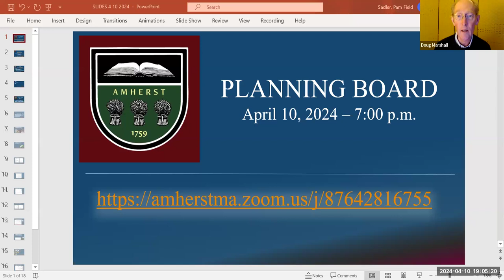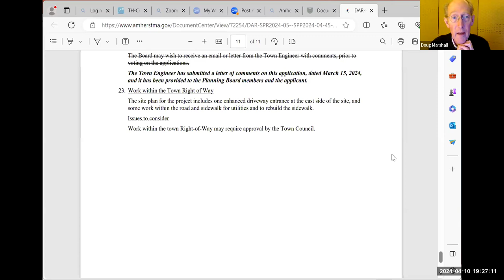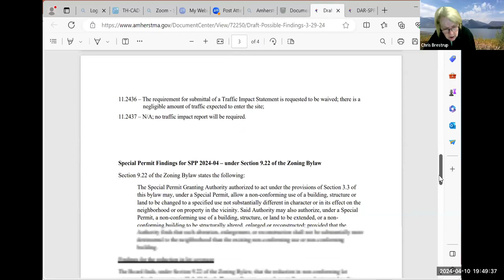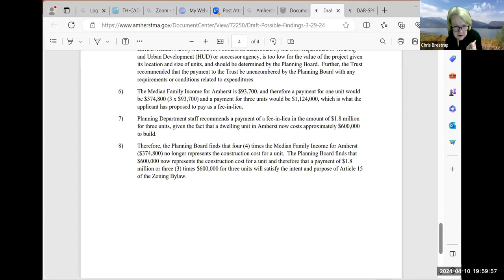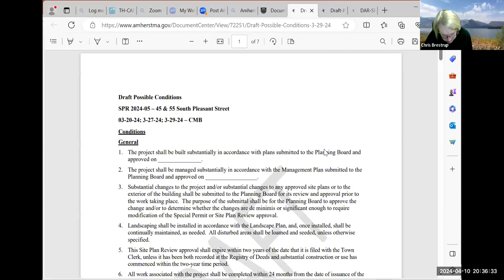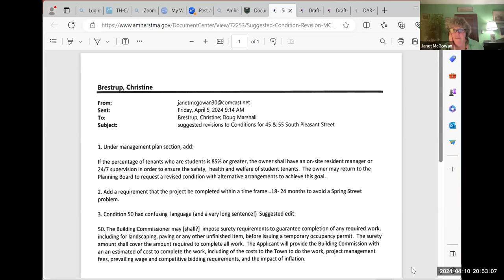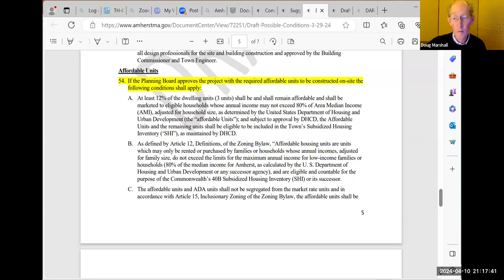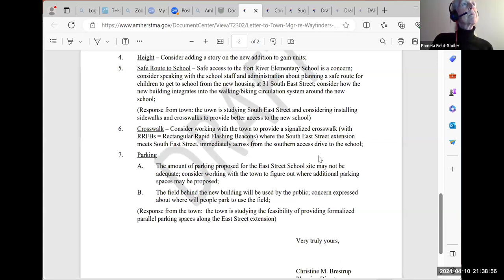Planning Board Apr 10, 2024